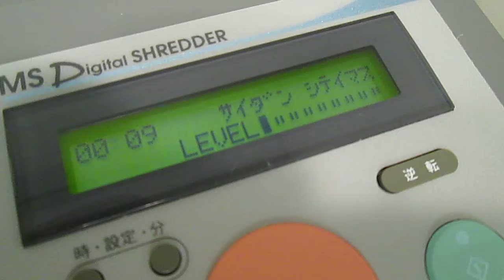明光商会 MSデジタルシュレッダー ID431CP